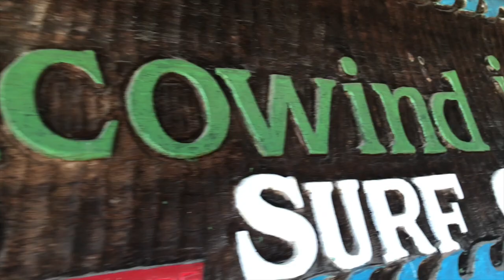Jeriсoacoara 2019. Magic wind surf--school.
Jericoacoara - одно из лучших мест на планете для катания на волнах. Это идеальное место для того, чтобы научиться кататься на волнах. Теплая вода, сильный ветер и отличная экосистема не оставляют равнодушным ни одного туриста. Именно поэтому здесь мы проводим наш лагерь для тех, кто хочет научиться кататься на волнах! Присоединяйтесь!

Получить квалифицированное обучение, улучшить технику катания и повысить мастерство вы можете в нашей школе виндсерфинга